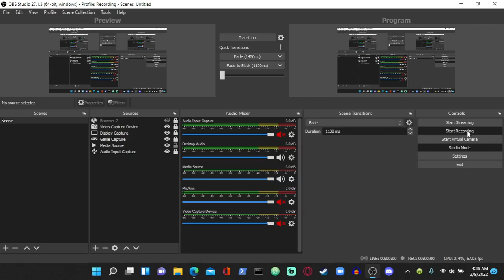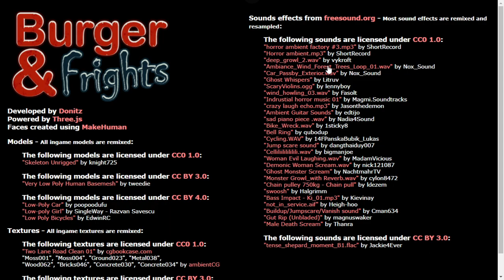Burger and Frights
Game Details
Developed by Donitz
Powered by Three.js
Faces created using MakeHuman

It's a late-night and you were craving burgers. It's time to ride home.

Burger & Frights is a short horror game in which the player rides a bike throughout a dark forest. The game was inspired by games such as Rides with Strangers, and a certain horror movie by John Carpenter.